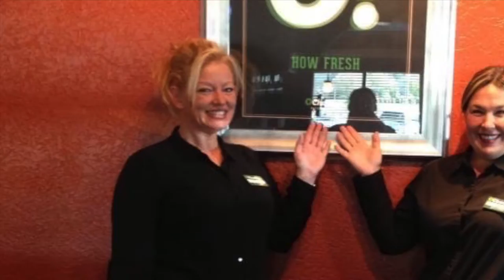Laura Davenport: Unknown Legend